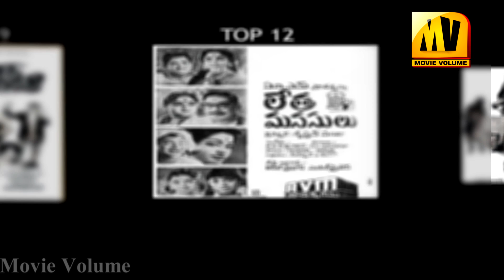Telugu Actress JAMUNA Top 25 Movies II తెలుగు న‌టి జ‌మున టాప్ 25 మూవీస్ II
Actress JAMUNA Top 25 Movies II న‌టి జ‌మున టాప్ 25 మూవీస్ II
తెలుగు సినీ ప‌రిశ్ర‌మ‌లో అగ్ర‌తార‌గా వెలుగొందిన న‌టి జ‌మున‌.. క‌న్న‌డిగులు. హంపిలో జ‌న్మించి తెలుగు ప‌రిశ్ర‌మలో అడుగుపెట్టి.. స‌త్య‌భామ అంటే జ‌మునే అనేంత‌గా ఆ పాత్ర‌కు ప్రాణం పోశారు జ‌మున‌.  అన్ని ర‌కాల పాత్ర‌ల‌ను అల‌వోక‌గా పండించారు జ‌మున‌. వారు న‌టించిన టాప్ 25 తెలుగు చిత్రాల‌ను ఈ వీడియోలో ప్ర‌స్తావించాము.